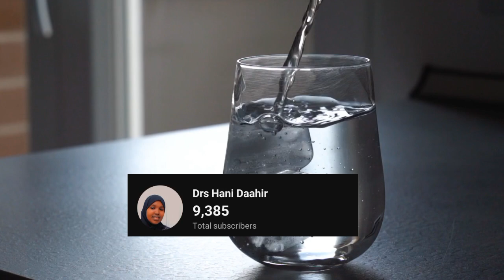biyaha barafka le iyo kuwa kulul kee misaan kaa ridaayo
Wakan appka biya ku xasuusinaayo